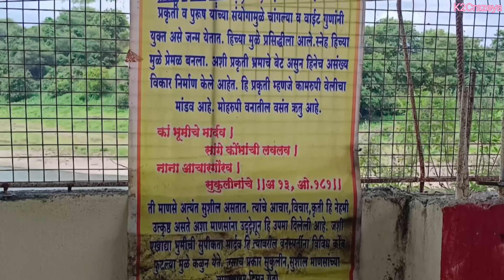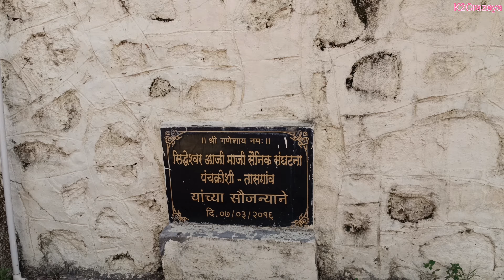Shri Siddheshwar Temple | श्री सिद्धेश्वर जागृत देवस्थान मौजे तासगांव सातारा